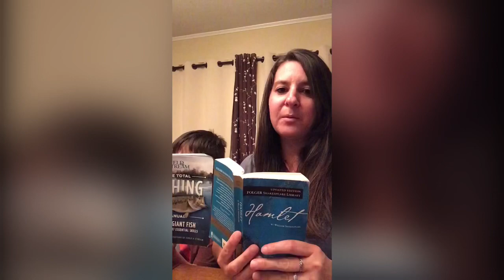Happy Summer Fairgrieve !